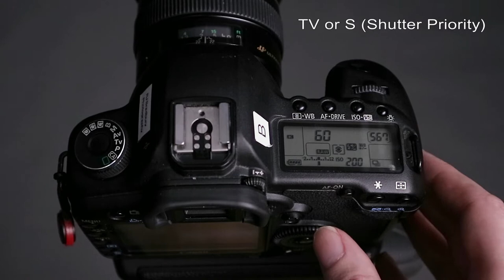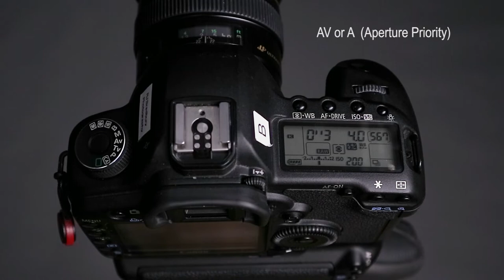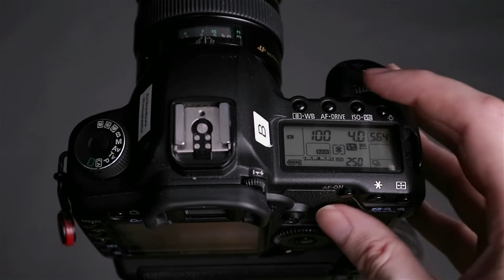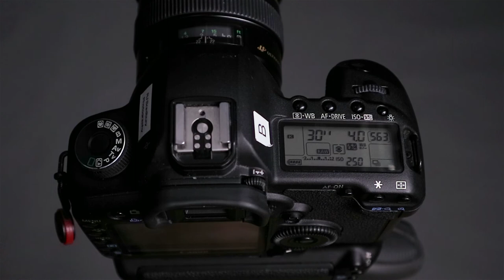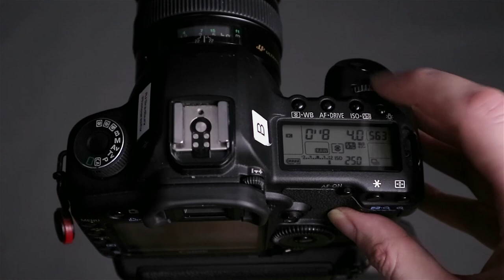Photography Fundamentals #02- The Mode Dial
In this video we are taking a look at the camera mode dial and covering what those modes do / allow you to control.

( This is a re-upload from another channel for my move back over to this channel)

Rick

Pixapro Try B4 You Buy (Try out Pixapro lighting equipment before you buy)